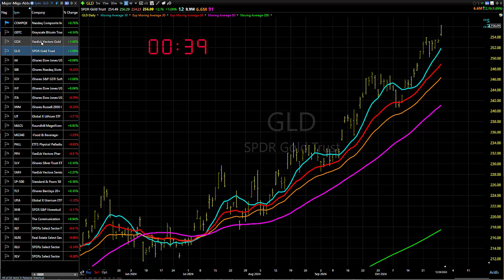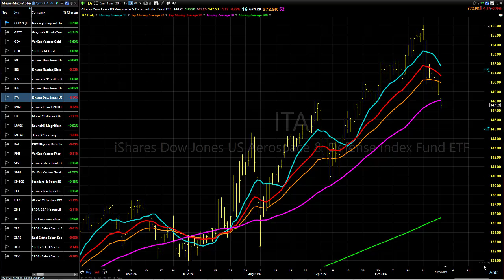10/30/24 Improving, But Still A Tale Of Two Markets: Dave Landry's Market In A Minute